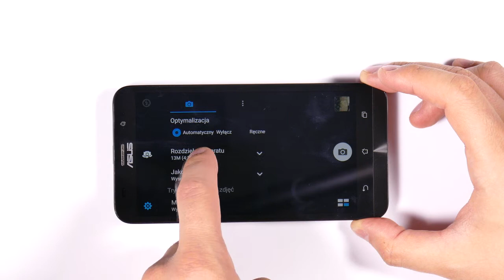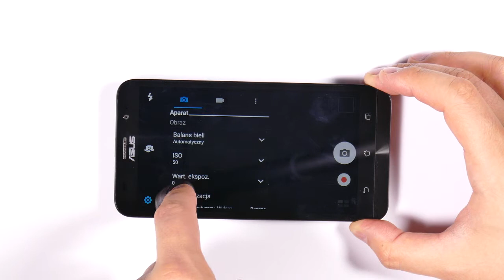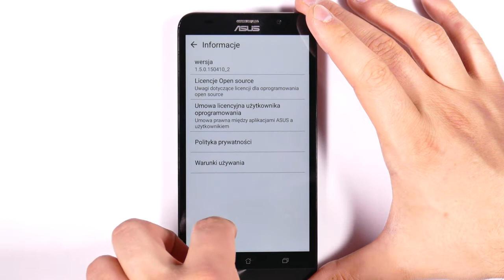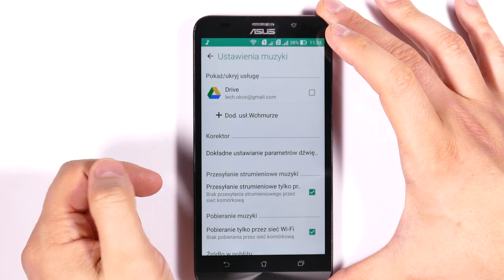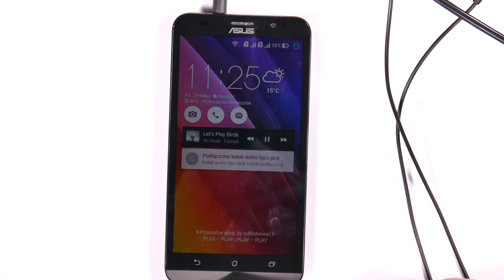Asus Zenfone 2 ZE551ML - multimedia - part 2